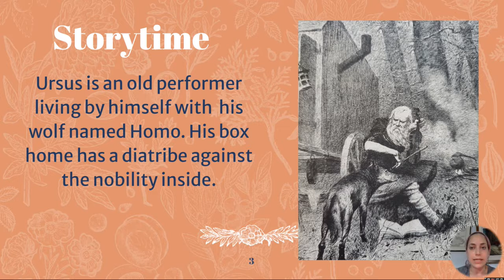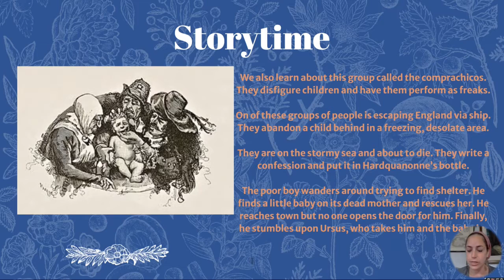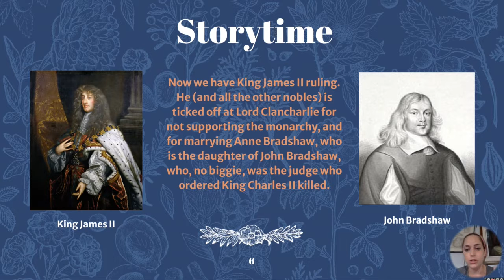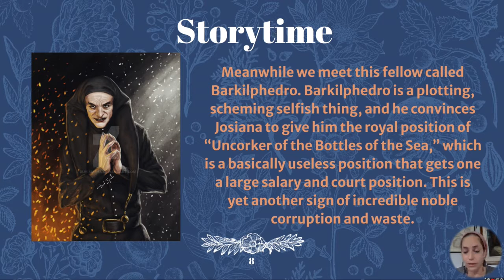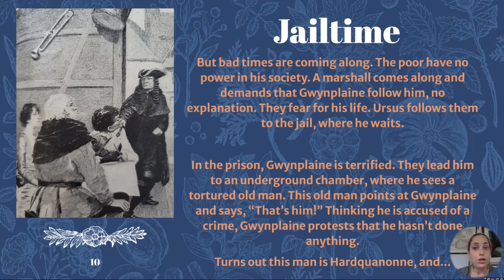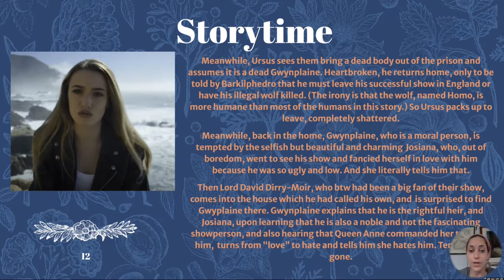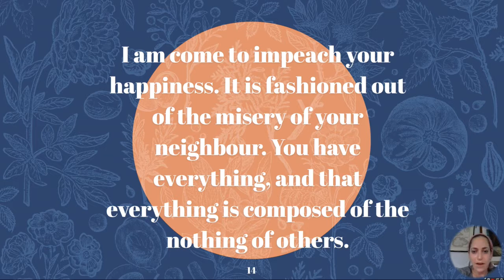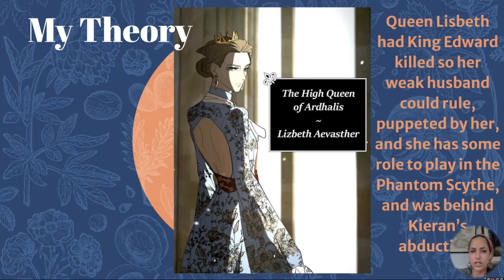The Man Who Laughs: An explanation of The Victor Hugo book in Purple Hyacinth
Remember the books Lauren pulls out in Episode 38, in Kieran's apartment?

Well, we discuss those books in the Episode 38 chapter, but I took it upon myself to read over 600 pages of Victor Hugo's "The Man Who Laughs," so I could see how it was related to the Purple Hyacinth.

The story is long and complex, but I think it is relevant, so buckle up and enjoy this 20 minute story and theory time.

Let me know what you think of the theory!

To learn more about the other books mentioned in the episode, listen to the Ep 38 podcast!

I'd put this presentation together originally for the Fandom Scythe Discord Presentation Night, which is awesome btw.